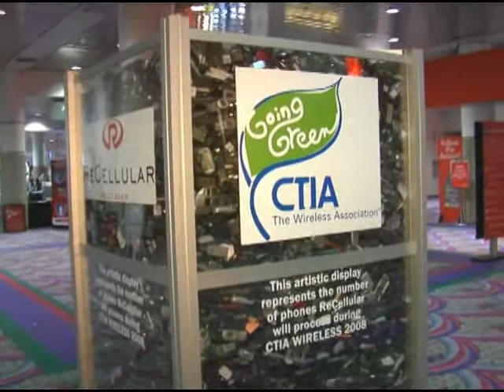eConciencia (CTIA)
eCOnciencia™ es un servicio público de Tecnetico.com dedicado a educar al público sobre la importancia del tema de la basura electrónica y el reciclaje.